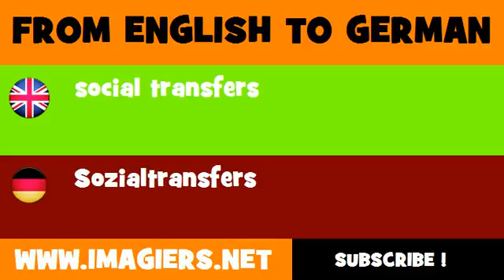DEUTSCH ENGLISCH = Sozialtransfers